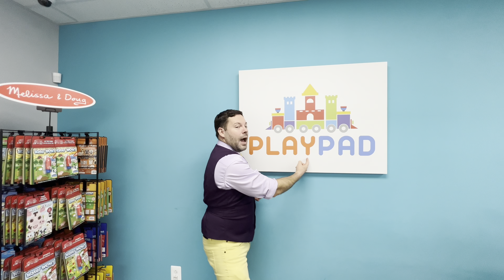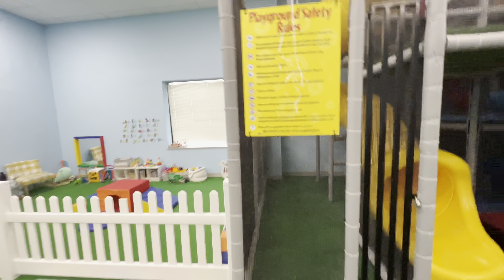A visit to PLAYPAD. An indoor playground in Bucks County Pennsylvania. Near Sesame Place.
I started making videos for my children and they love them. Hope you enjoy also.

Family friendly videos filled with adventurous entertainment that can help kids learn letters, words, numbers, colors, shapes, and much more. Toddlers, babies, and infants will be excited to join in all types of adventures and activities, along with parents. Children will have an awesome time watching reality-based videos that will help boost their imagination with a touch of magic.